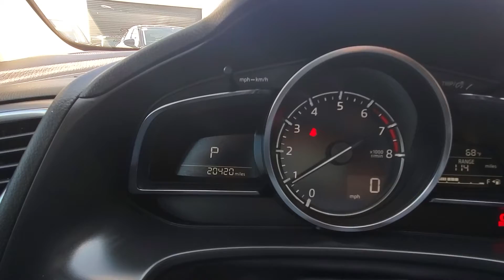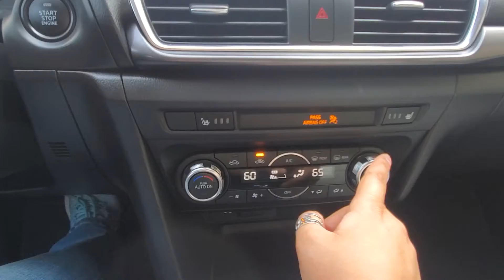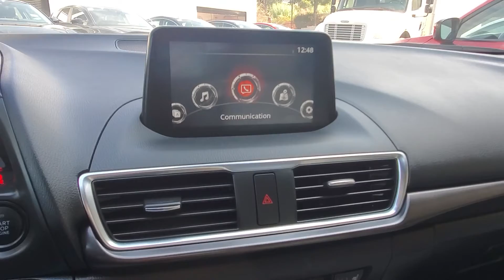2018 certified Mazda 3 hatchback GT #22367... Forouz at CapoMazda